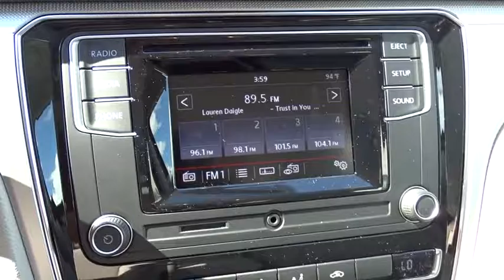2017 Volkswagen Passat Longview, Tyler, Marshall, Carthage, TX, Shreveport, LA HC008669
2017 Volkswagen Passat 1.8T S - Stock#: HC008669 - VIN#: 1VWAT7A34HC008669